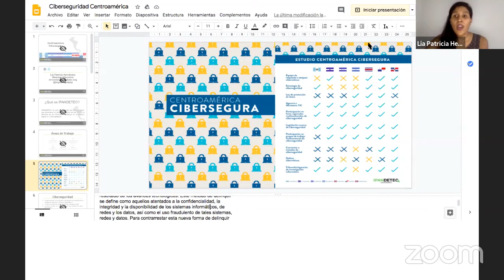RightsCon 2020 - Centroamérica Cibersegura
Centroamérica tiene una población de más de 50 millones de habitantes, tan diferentes entre sí. Es una población generalmente desinformada de sus derechos en el entorno digital y las graves consecuencias que puede tener el desconocer métodos de uso seguro en la red. Esta sesión pretende dar a conocer un breve mapeo de la situación de ciberseguridad en el Istmo por país, su implicación en la respuesta a ataques cibernéticos, los entes gubernamentales especializados en tecnologías de la información y de la comunicación, la participación en organismos o encuentros multisectoriales en materia de ciberseguridad, las adecuaciones a la legislación nacional, entre otros.

Central America has a population of more than 50 million inhabitants, so different from each other. It is a population generally uninformed of their rights in the digital environment and serious consequences that ignoring methods of safe use on the net can have. This session aims to present a brief mapping of the cybersecurity situation in the Isthmus by country, its involvement in the response to cyber attacks, government entities specialized in information and communication technologies, participation in organizations, or multisectoral meetings in terms of cybersecurity, adjustments to national legislation, among others. This session will be hosted in Spanish.